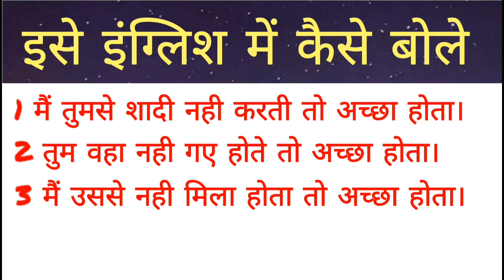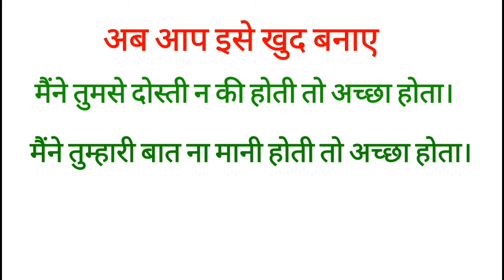Advance English Structure Daily Use English Sentences English Speaking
dosto ye hamara education channel hai jisme english asaani se sikhne ke tarike bataye jaate hai aur hamara har video step by step hota bilkul ek real class ki tarah dosto agar aapko achha lage toh like karna share karna comment karna aur mere channel ko subscribe kar dena agar aap english sikhna chahte hai toh deva english spoken class ka regular video dekhiye ENGLISH SIKHNE KA SABSE ASAN TARIKA english kaise sikhe hindi se english kaise sikhe Advance English Structure Daily Use English Sentences English Speaking